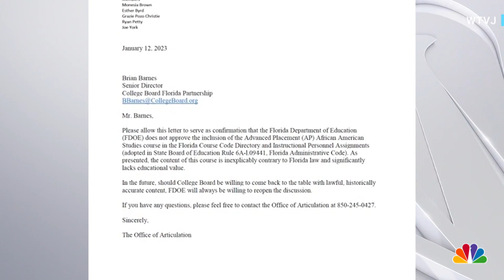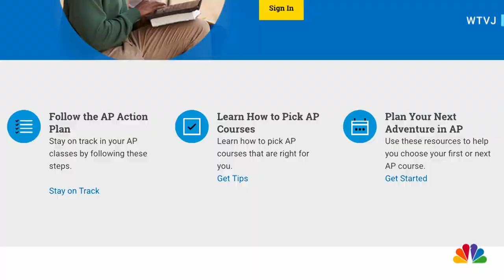Florida Gov. DeSantis blocks African American Studies class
The governor's office says the new Advanced Placement class on African American studies for high schools violates state law.  WTVJ's Ryan Nelson reports.